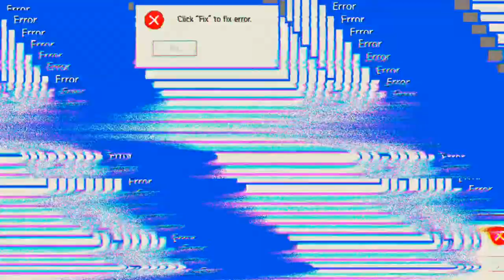June's Journey #21.10 JndT (BlueStacks)